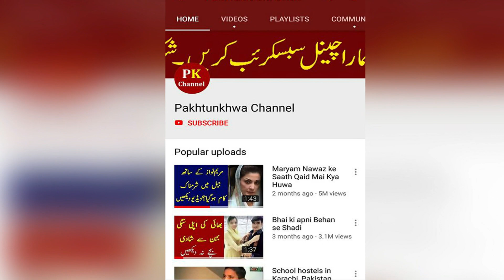Famosu Actress get married again after divorce